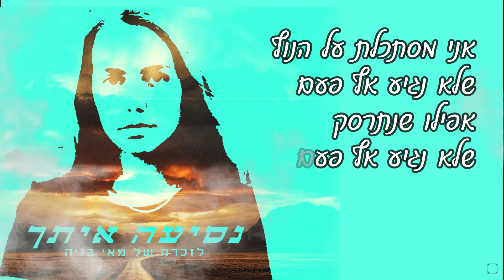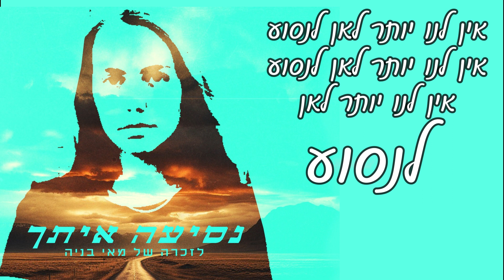'נסיעה איתך' לזכרה של מאי בניה - זוהר גינצבורג, ג'נגו, דן תורן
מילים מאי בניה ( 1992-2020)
לחן דן תורן
שירה, גיטרות, קולות  - זהור גינצבורג
הפקה מוזיקלית, בס, קלידים – ג'נגו
עטיפה – יעל יעקובי
קליפ – גיא יהושוע

מאי בניה ( 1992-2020) נולדה וגדלה בתל-אביב. היא למדה בבית-ספר בלפור ובהמשך בתיכון עירוני א'. אחרי הצבא התחילה ללמוד פילוסופיה וספרות באוניברסיטת תל-אביב .              ב- 2015  סיימה את התואר הראשון  והמשיכה, כמצטיינת, ללימודי התואר השני בפילוסופיה.. במהלך לימודיה התעניינה מאי בעיקר בפילוסופיה של השפה ובפילוסופיה של רגשות והקשר שלה לאתיקה. את התזה לתואר השני  כתבה על המושג "אהבה"  אצל הגל.
 בעבודתה עסקה מאי בניתוח מדוקדק של כתבי הגל וגם בפרשנויות עכשוויות לכתביו ,בעיקר בכתביה של לוס איריגריי. ב-2020 היא סיימה את התואר השני בהצטיינות.
לאחר מותה של מאי התגלו כתביה: שירים רבים, סיפורים קצרים ועוד. כמו כן נחשפה בקשתה שהטקסטים שכתבה ייראו אור.
"אני אף פעם לא איפה שאני נמצאת"  הוא מבחר ראשון משיריה.